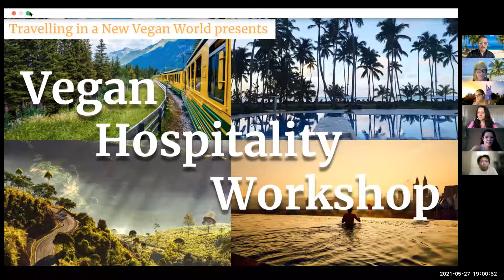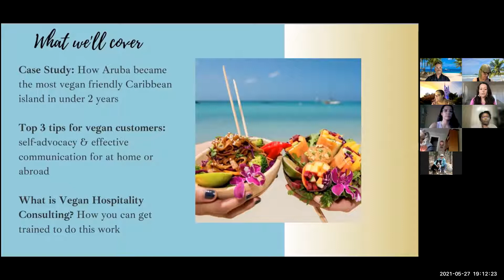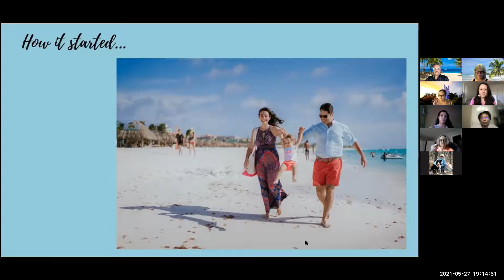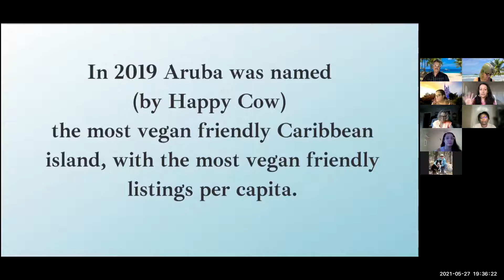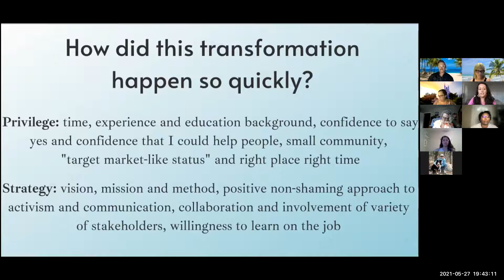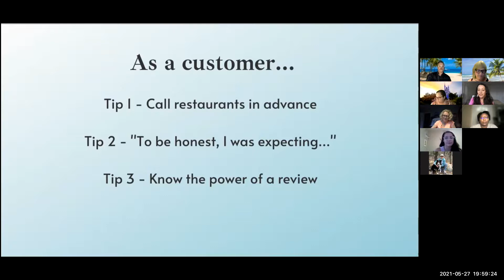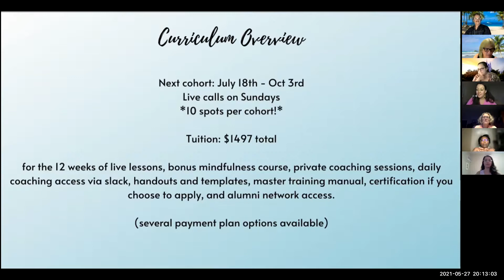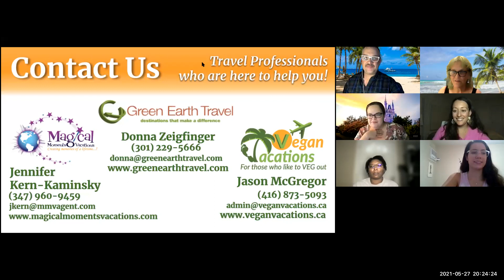Vegan Hospitality Workshop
Join us for a training and discussion with Meredith Marin, CEO of Vegan Hospitality! We'll cover:
* How Meredith used her community organizing background as a social worker to turn Aruba into the most vegan friendly island in the Caribbean
* Top tips for vegan customers: How to advocate for yourself as a customer, communicate effectively with servers and chefs, and give honest feedback to restaurants and hotels in a way that will inspire change, whether you're traveling or in your hometown
* What is Vegan Hospitality Consulting? How you can start consulting for restaurants to make vegan options more accessible in your community and beyond
Bio
Meredith Marin is a vegan entrepreneur with a background in social work and community organizing. She is the Founder and CEO of Vegan Hospitality, the largest worldwide professional vegan consultant network and the only company offering Vegan Hospitality Consultant certification. Vegan Hospitality Consultants help restaurants, resorts, and hospitality groups streamline food service and customer service for their vegan guests, with the mission to usher the hospitality industry into the new era of plant based hospitality. Meredith is known in the vegan community for her work to transform Aruba into the most vegan friendly island in the Caribbean. Through her Vegan Hospitality network and her mindfulness coaching practice, Meredith's mission is to bring entrepreneurship opportunities, community organizing strategies and mindfulness tools to the vegan community to help vegans become more effective activists and entrepreneurs. She currently lives in South Florida with her small vegan family and virtually coaches and teaches vegans all over the world to make an impact.